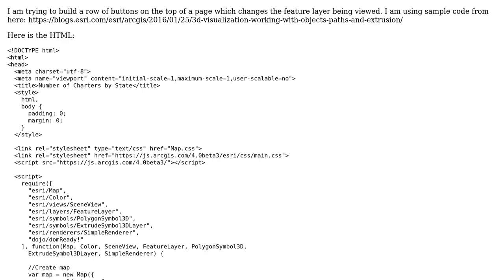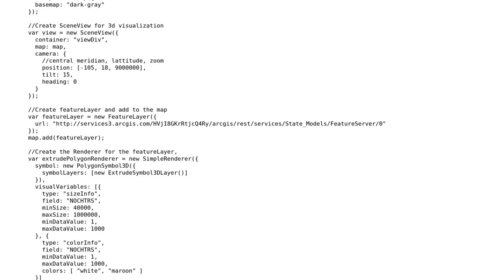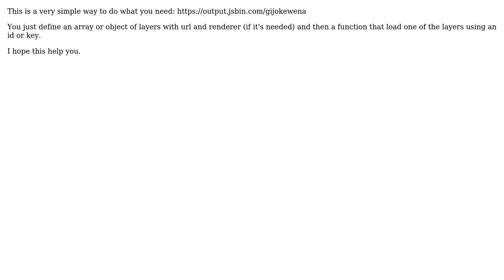GIS: Use HTML button tag to select different feature layers in ArcGIS JavaScript API 4.0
With thanks & praise to God, and with thanks to the many people who have made this project possible! | Content (except music & images) licensed under CC BY-SA | Music | Images & others | With thanks to user SteveC user PolyGeo user edanmegu and the Stack Exchange Network Trademarks are property of their respective owners. You are responsible for your own actions.